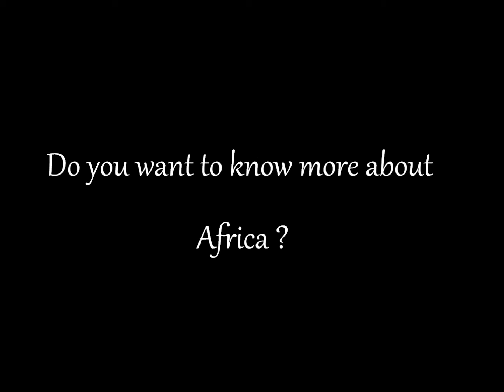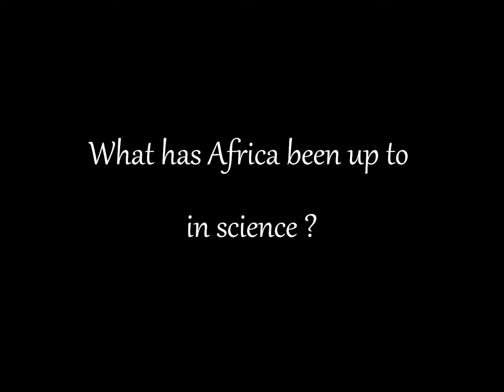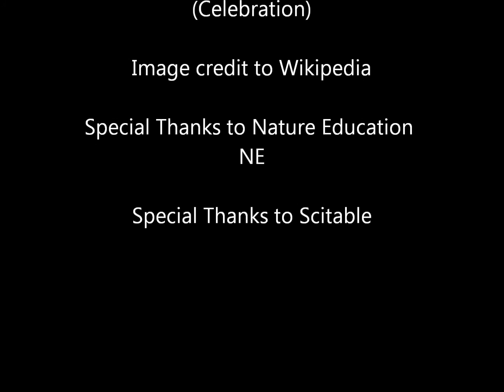Science in Africa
Moderated by Doaa Tawfik, Assistant Lecturer in the Faculty of Medicine, Cairo University, Egypt, Science in Africa is a discussion space about issues, challenges and successes of the rapidly growing African community.